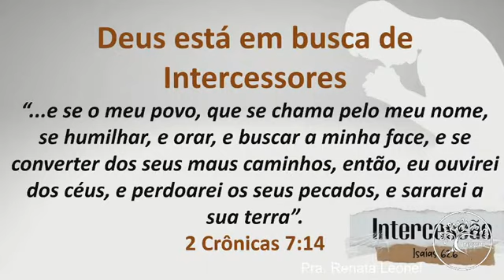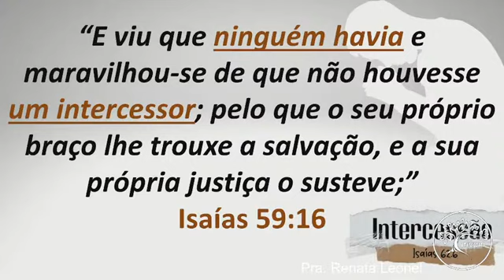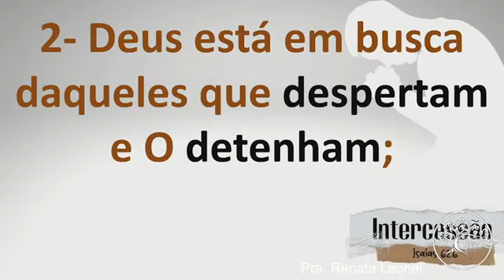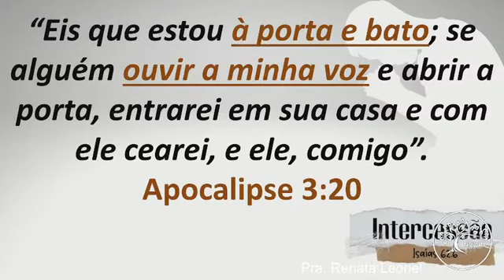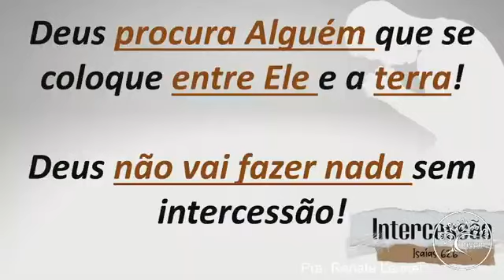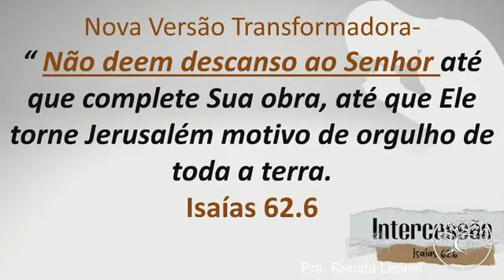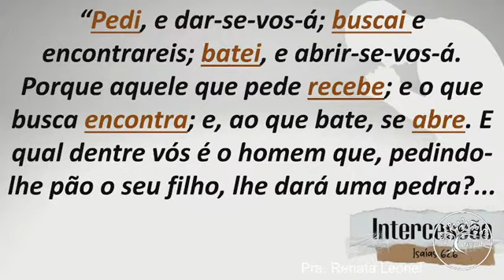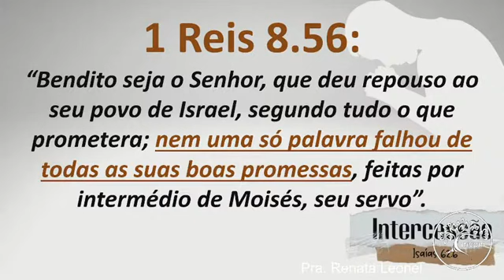PRA RENATA LEONEL MARAFON // DEUS ESTÁ EM BUSCA DE INTERCESSORES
Palavra ministrada na igreja MVPM - SP - Celebração Quartas mais intercessão.28/09/2022.